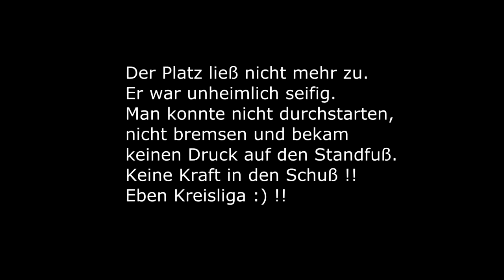GW Holten – TB Oberhausen 1: 1 (0:1) Kreisligaspiel vom 06.03.2016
Kreisligaspiel vom 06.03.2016 der Frauen auf glattem Untergrund. Platzverhältnisse wie bei einem Eishockeyspiel.